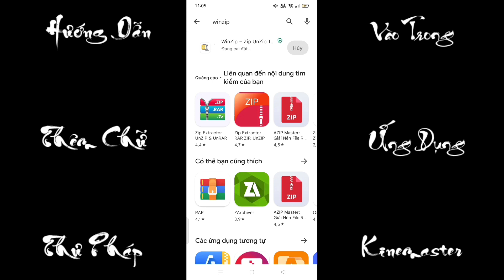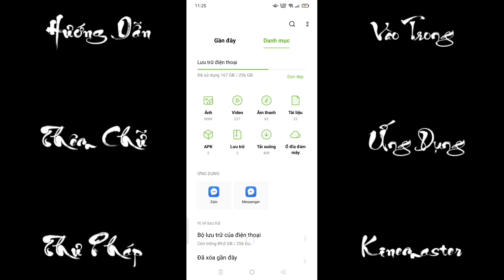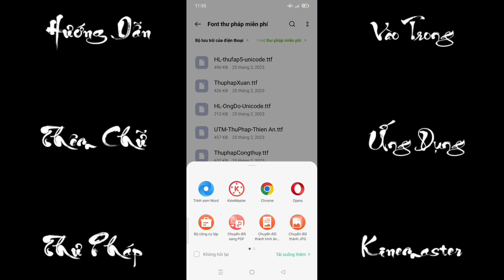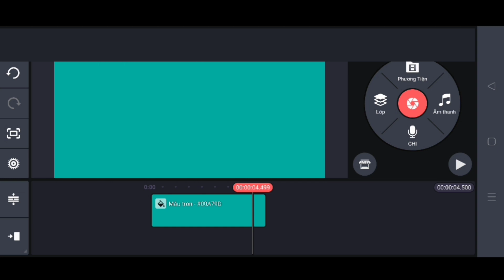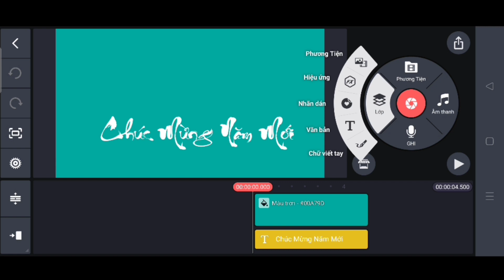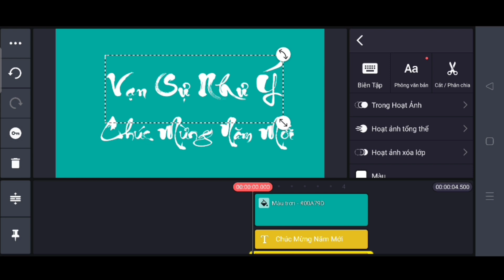Cách Thêm Font Chữ Thư Pháp Vào Kinemaster Đơn Giản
👉 Cách Thêm Font Chữ Thư Pháp Vào Kinemaster Đơn Giản, Ai Cũng Làm Được

🔴 Mến chào quý khán giả đến với kênh Nghĩa Nguyễn TV

🌹 Kênh Youtube chuyên đăng tải nội dung liên quan cắt ghép chỉnh sửa video, hình ảnh và giới thiệu các ứng dụng hữu ích trên điện thoại, những trải nghiệm làm Youtube. Nhằm lan truyền cảm hứng đến những khán giả đam mê khám phá, học hỏi, sáng tạo về chủ đề này. 🤗

Trân trọng cảm ơn quý khán giả rất nhiều...🤗

© Video Gốc Bản Quyền Thuộc Về Nghĩa Nguyễn TV
© Copyright by Nghĩa Nguyễn TV (Do not Reup)